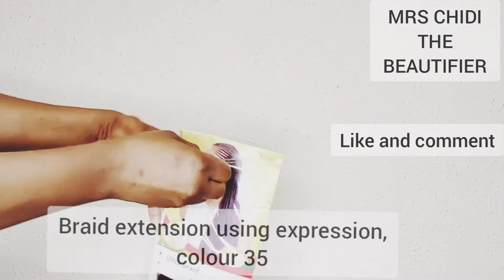DIY; Straight ponytail Drawstring / using braid extension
Hello everyone, welcome back to my channel, in this video: I will be doing straight crochet ponytail Drawstring, I hope you enjoyed the video? please kindly SUBSCRIBE, LIKE AND COMMENT, so that next time I upload a new video you will receive a notification

Facebook: MRS CHIDI THE BEAUTIFIER